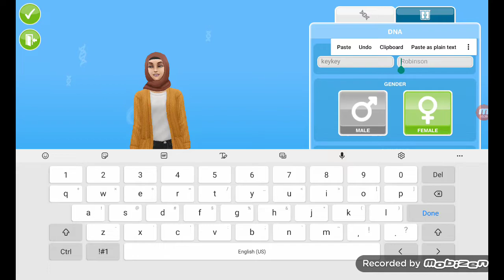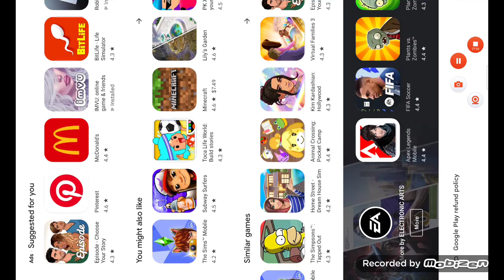playing sims free play (ep1 )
yall tell me if ywll like this

yalll tell me what I should do

give me ideas to do